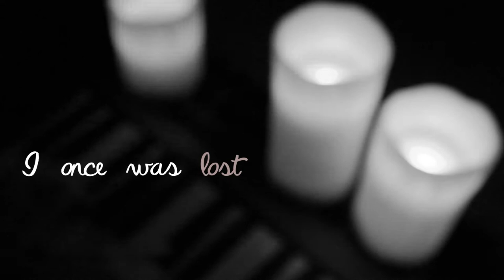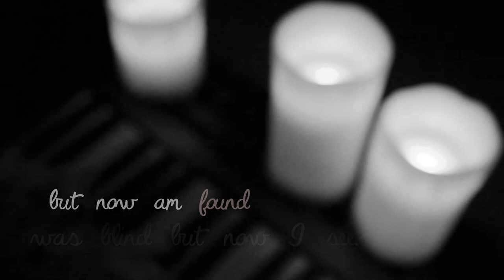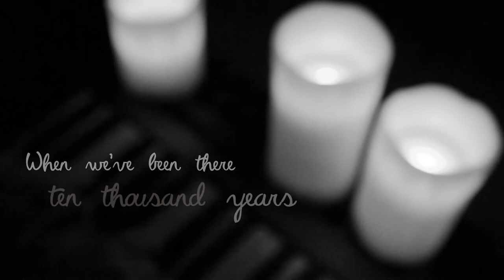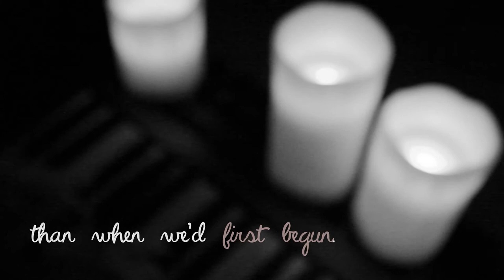Amazing Grace - Cover (Free Download)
I wanted this focus of this video to on the beautiful words of the song, so I kept it simple this time. I hope you like :)

Equipment I used:
Canon 600D camera (kit lens)
AKG Perception 420 mic
M- Audio DMP3 preamp
Nektar LX25+ impact midi controller